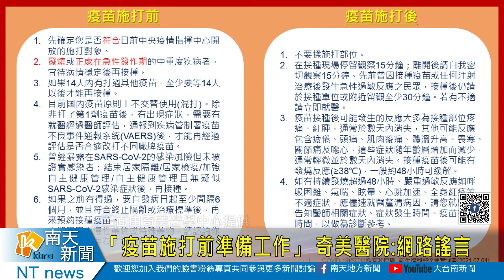「疫苗施打前準備工作」 奇美醫院澄清是網路謠言20210706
「疫苗施打前準備工作」 奇美醫院澄清是網路謠言
新冠肺炎疫苗注射工作，在各地持續進行，而疫苗注射除了事先預約之外，注射前還要做什麼準備嗎?最近網路有一份「奇美醫院護理師整理疫苗施打前準備工作」訊息，許多內容與中央流行疫情指揮中心所講的有出入，奇美醫學中心今天特別澄清，這些訊息不是奇美醫療體系三院區護理部提供發布，是網路謠言，民眾不要信也不要也在轉傳。